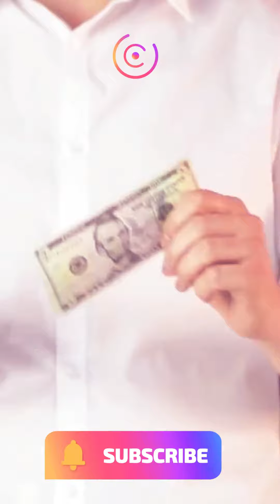creative searchs 2.0 crafts#shortsvideo#youtubeshorts#tutorial#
बढ़िया फोन हैक्स आप भी ट्राई करें || किसी भी मौके के लिए 123 GO!GOLD के कूल 3Dपेन DIYs

HOW TO SNEAK SWEETS 🍬

Revamp Your Shoes: Creative Ideas for Upcycling Old

Cool ways to reuse old dolls
Easy DIY chocolate ideas 🍫😋

Fantastic Epoxy Resin Crafts to make at home

5 Minute Crafts be like…

“5 Min Crafts” be like….

I turn this cheap dress into a stunning outfit

Crazy PHONE HACKS and DIY Cases

Useful Life Hacks That Will Speed Up Your Everyday Routine

10 SIMPLE LIFE HACKS WITH SMARTPHONE

25 SMART HACKS WITH
EVERYDAY ITEMS YOU CAN EASILY REPEAT

26 PRICELESS HACKS FOR PARENTS

33 AMAZING HACKS FOR YOUR NEXT BEACH TRIP

23 SMART LIFE HACKS FOR EVERY OCCASION

23 BRILLIANT PHONE HACKS
Best Random Hacks For Everyday Problems

23 BEST SPY HACKS THAT YOU'VE EVER SEEN

GENIUS SCHOOL HACKS TO SOLVE YOUR PROBLEMS || Easy School Supplies Ideas

22 AWESOME HACKS AND DIYs YOU SHOULD TRY

YES!!! Summer hacks 🏖🌊

Genius Tips for a Spotless Home

Chips or Watermelon? 🍉

How to Sneak Candies Anywhere 😁 Cool Hack
850K views

YES!!! Summer hacks 🏖🌊
6.4M views

14M views

Chips or Watermelon? 🍉
21M views

Tiny school crafts and diys 😻
DIY Toilet Solutions for EVERYWHERE You Go!
School Hacks and Crafts to Make Your Life Easier and More Fun!

We Created Scary Thing🤚🏼Watch Till the End!
The perfect hacks for a perfect summer 🌅

850K views

YES!!! Summer hacks 🏖🌊
6.4M views

14M views

Chips or Watermelon? 🍉
21M views

559K views

44M views

Polymer Clay Crafts: DIY Projects for Endless Creativity

Genius math hack 🗒️
Hacks for your Shoes and Hacks

How to transform your old clothes on a budget 😎
CREEPY HALLOWEEN MAKEUP🐝🍯

YES!!! Summer hacks 🏖🌊

Chips or Watermelon? 🍉

Genius math hack 🗒️

How to make school more 🌈

CREEPY HALLOWEEN MAKEUP🐝🍯

School is SOOO easy 🤭

DIY Rainbow dog collar🐶

Cool Cooking hacks and Recipes

CREEPY HALLOWEEN MAKEUP

YES!!! Summer hacks 🏖🌊

Chips or Watermelon? 🍉

2M views

94M views

Genius math hack 🗒️

CREEPY HALLOWEEN MAKEUP🐝🍯

DIY Jewelry: Craft Your Own Stunning Accessories

2.2M views

CREEPY HALLOWEEN MAKEUP

Parenting Hacks: Tips and Tricks for Busy Moms and
VIRAL TOOTHPASTE CHALLENGE 🦷

DIY Mommy Long Leg for My Daughter

Creating Stunning Crafts and Jewelry with Polymer Clay

views

YES!!! Summer hacks 🏖🌊
views

Chips or Watermelon? 🍉

Genius math hack 🗒️